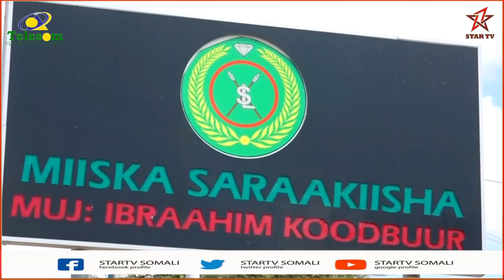Ciidamada kala duwan ee qaranka JSL ayaa ka digay faragelinta siyaasiyiintu ku hayaan Ciidamada...